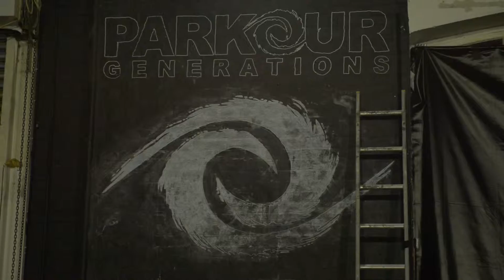London | UV Parkour: Behind the Scenes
A collaborative documentary about Parkour featuring Parkour Generations for the Risking Gravity Campaign.
The Risking Gravity Campaign is a video series about extreme sport athletes in 4 cities throughout Europe who push the limits of what other’s consider to be possible. The campaign tells the athletes’ stories, why they choose to take risks, what excites them about their sport, and how it’s helped them with the rest of their lives.
We want this campaign to inspire young people to get up and go after what they admire. We want to show that these athletes aren’t daredevils, they’re just regular people who choose not to limit themselves to the standards set by others.
Special thanks to Parkour Generations, The Chainstore, and Panalux.

Directed by Bogdan Zlatkov

Edited by Lissette Cruess
UV paint art created by Liz Bilett, Juliet Eve and Sarah Ashleigh.

Performance Athletes: Kevin Francomme, Alex Pownall, Flynn Disney, Sergey Garibian, Naomi Honey, Georgia Munroe, Chris Zarkadoulos